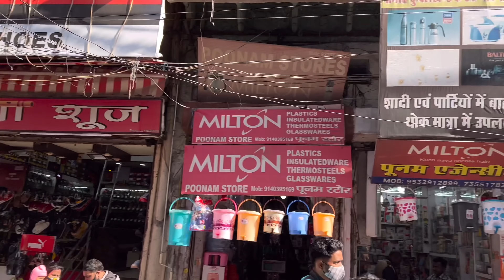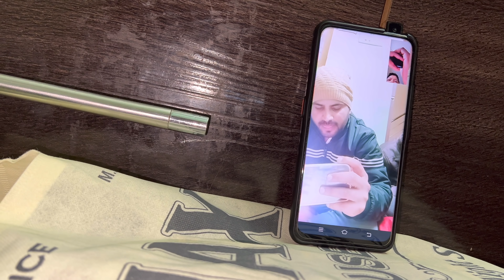Sadhna ने बनाई आलू की टिक्की 😋